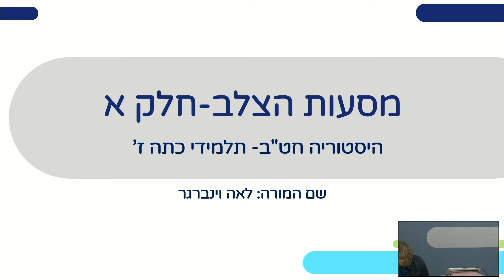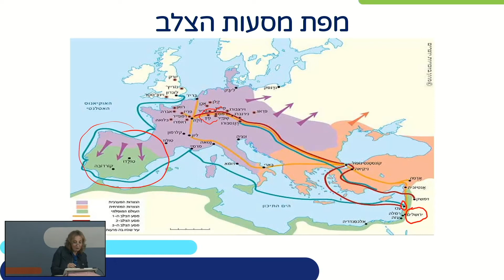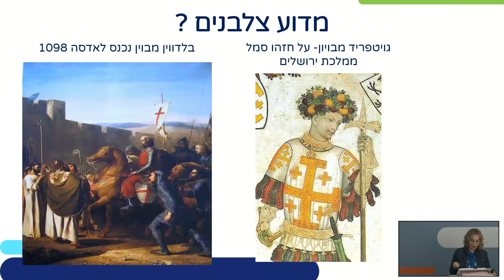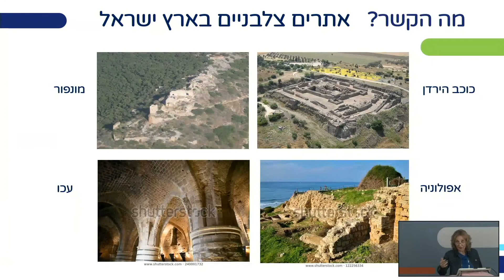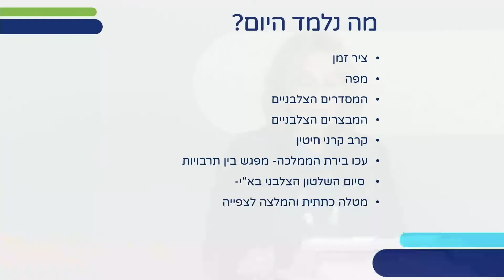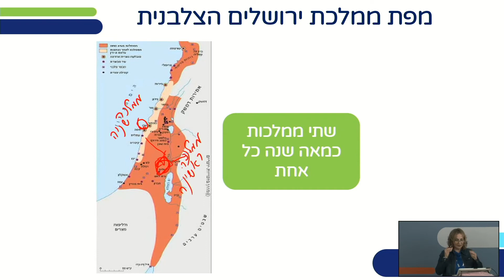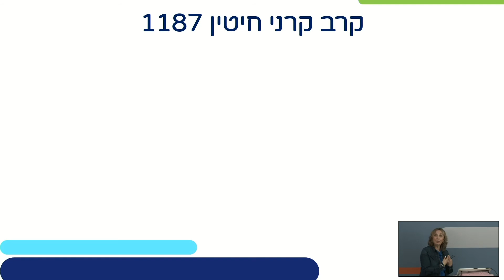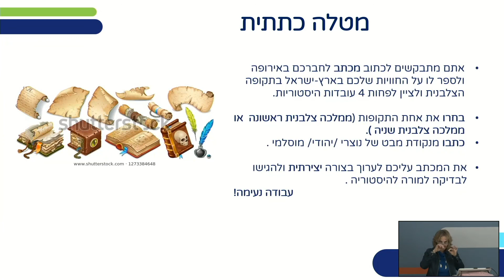מסעות הצלב | היסטוריה ממלכתי לכיתות ז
שם המורה: לאה ויינברג
למידע נוסף במרחב הפדגוגי:

*קוד השידור: 1_s9cej79m*